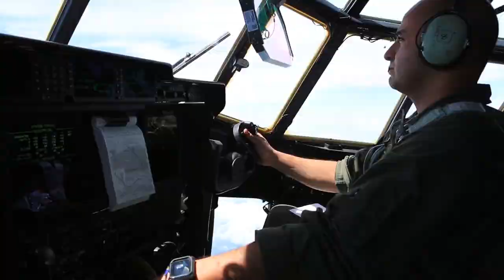Hurricane Irma Relief | The Corps Report Ep. 112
Marines respond to Hurricane Irma, we take a look back at Marine Week Detroit, find out about the Expeditionary Fabrication facility, and a Marine is inducted into the National Women’s Hall of Fame, this week on the Corps Report